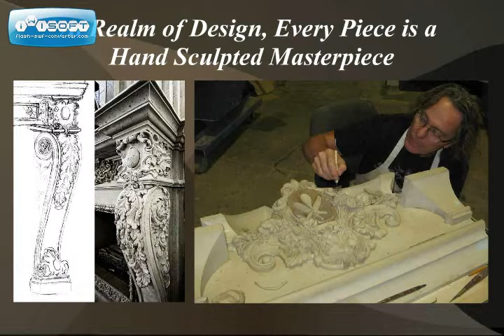Portland Oregon Custom Fireplaces Fireplace Mantels & Fireplace Surrounds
Realm of Design has been designing and creating exquisite architectural details for over 20 years.  We bring forth the best in design and architectural concepts for commercial and residential projects. Our specialty is in artistic, custom, hand-crafted Aged Stone Fireplace Surrounds and Fireplace Mantels. We offer a variety of Custom Fireplaces, Fireplace Surrounds and Fireplace Mantels which include Old World Style Fireplaces to Modern Contemporary Fireplace designs.  We also offer museum quality accent pieces that complement our fireplace mantels and fireplace surrounds.

We also create masterpiece Kitchen hoods, Countertops, Columns, Beams, Balusters and Fountains. Our custom line of Moldings and Pavers are sure to create a Front Entry that will let your home stand out the way others only dream about.  We truly can create anything.

Although we create and manufacture all of our pieces in the Las Vegas suburb, Henderson, Nevada, our fireplace surrounds, mantels and other elements can be seen throughout  New York, Los Angeles, San Diego California, Denver Colorado, Dallas Texas, Salt Lake City Utah, Portland Oregon,  Phoenix Arizona and more. We are happy to deliver our products nationally. We guarantee customer satisfaction. Let us complete your realm today.